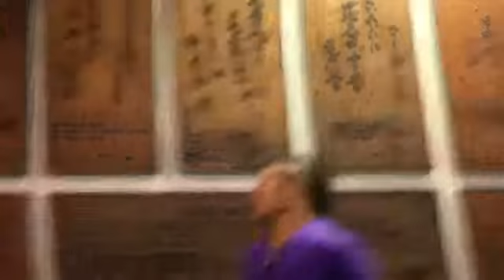Hok Fingers Super Mario